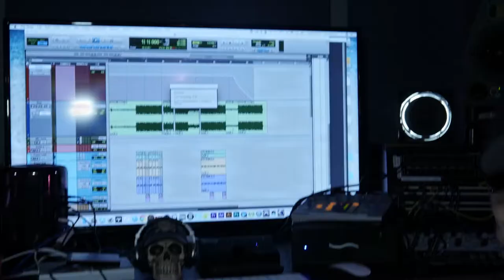BTS- In The Studio- Capital & BeanTown Los ( Shot on GH4 )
In the Studio w/ Capital & BeanTown Los